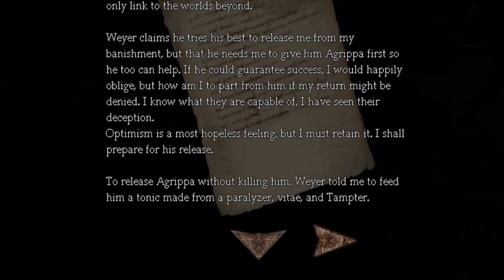Fuck your salvation - Amnesia: The Dark Descent (part 7)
Final is coming, and nothing stops me... so far.
Slowly getting pissed of at Alexander for torture machines and genocide he made for his own good.

I'll be REALLY grateful to you if you'll press the Like Button under this video.
That also gives me a good motivation to make more content.
don't be shy to talk to me there - either PM or through tweets